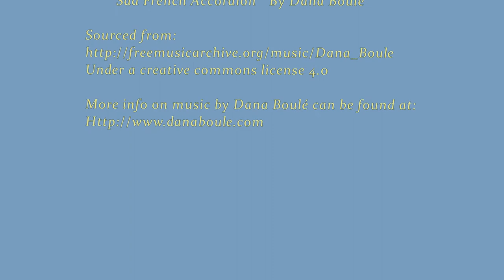The Two of Us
This is another drawing done entirely on the computer. No pen and paper, just mouse and screen.  It is based on a photo from a classic French film of the sixties.  Never sure where these animated drawings are headed.  They kind of take on a life of their own.  I suppose this one is an artistic expression of falling in love.

The beautiful music is "Sad French Accordion" By Dana Boulé and is sourced